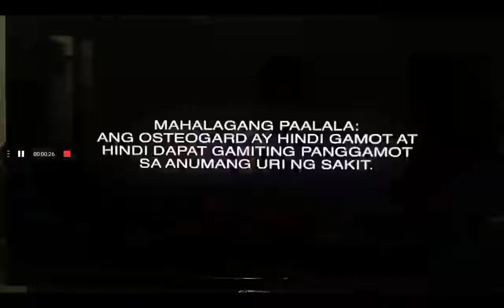Osteogard TVC 2016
Credit to @mariobartiso7993